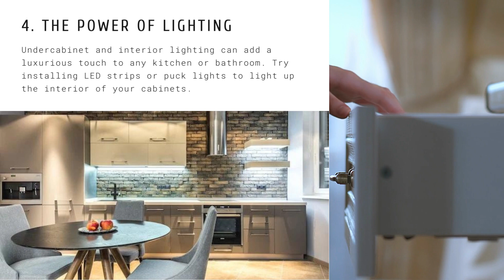Instant Upgrade with Ready-Assembled Cabinets No Hassles, No Stress!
Get to know the hassle-free and stress-free way of renovating your kitchen - without compromising on style or quality with ready-assembled cabinets.